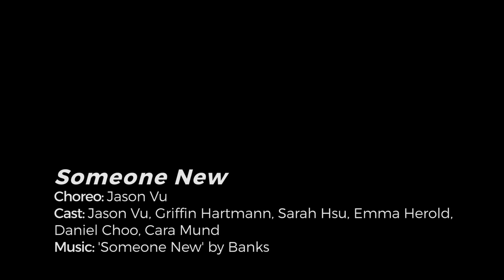Someone New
Choreography // Jason Vu
Dancers // Jason Vu, Griffin Hartmann, Sarah Hsu,
Emma Herold, Daniel Choo, Cara Mund
Music // Someone New by Banks